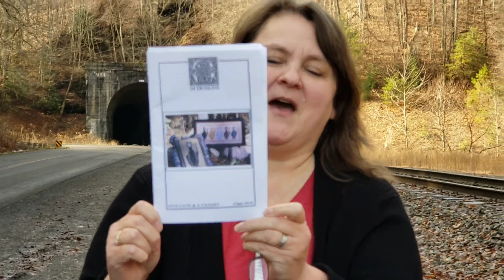Twelve Days of Tranquil Christmas - Day 6